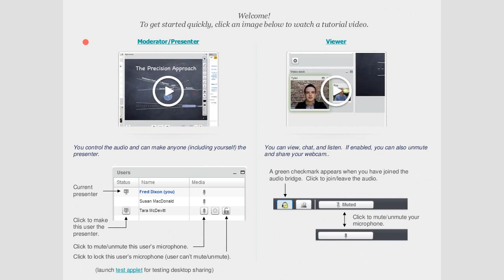Apereo Teaching and Learning 01June2016